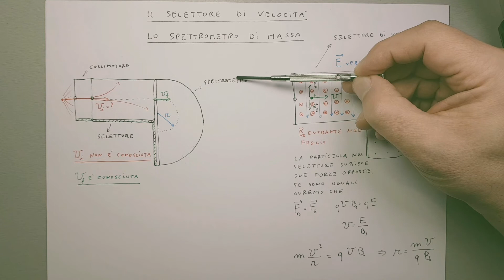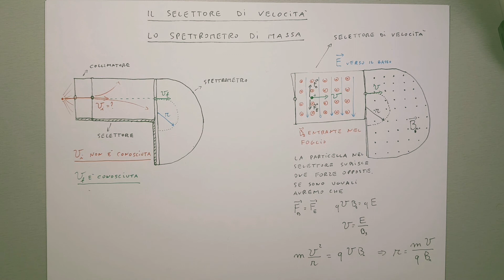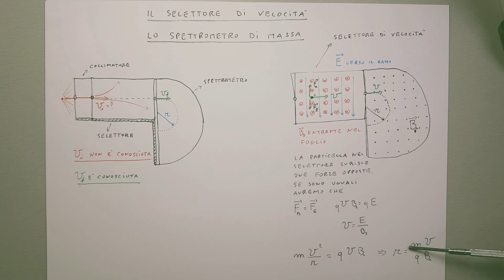Selettore di velocità e spettrometro di massa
Lo studio del selettore di velocità e dello spettrometro di massa è utile per prendere dimestichezza con il funzionamento della forza di Lorentz. Questo argomento è anche molto gettonato nelle interrogazioni di fisica sia durante l'anno scolastico che alla maturità.